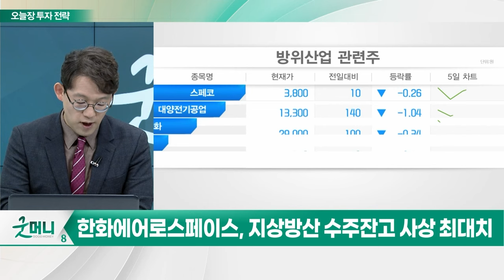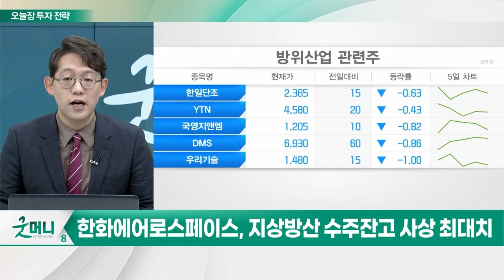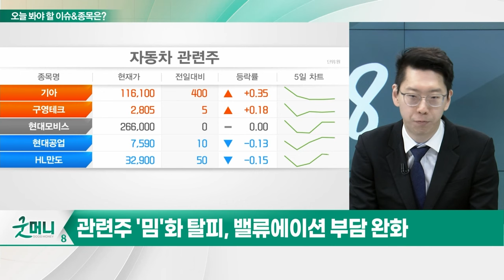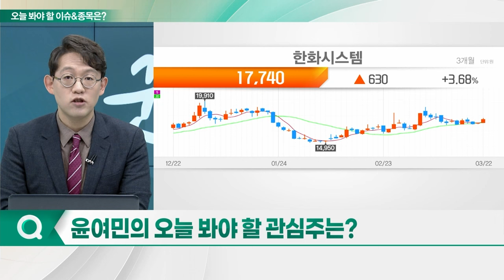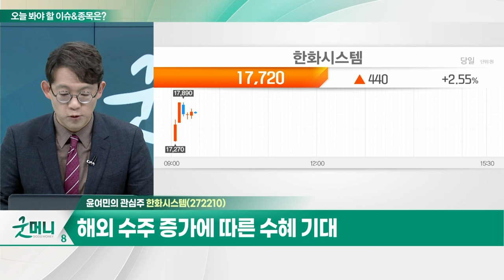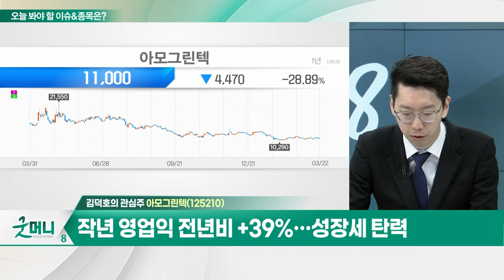한화시스템(272210)... 올해 매출액 규모 전년비 +11.7% 증가 / 아모그린텍(125210)... 사이버트럭 인기에 고효율 자성부품 주목_개장 관심주 (20240322)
Q. 진격의 '방산'... 고공행진 이어질까?
Q. 서학개미도 외면한 테슬라, 관련주 살아날까?

- 올해 매출액 규모 전년비 +11.7% 증가
- 항공전자 장비 매출 본격화
- 방산 전 분야에 걸친 핵심 장비 보유
- 해외 수주 증가에 따른 수혜 기대

- 사이버트럭 인기에 고효율 자성부품 주목
- 고부가가치 사업 집중
- 작년 영업익 전년비 +39%... 성장세 탄력